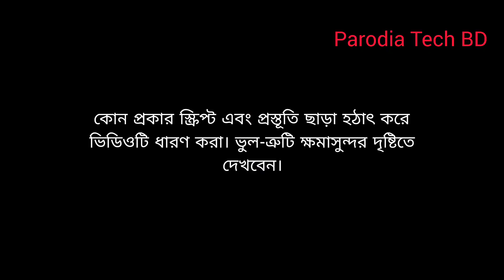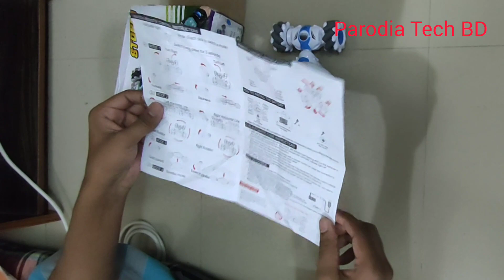S012 Remote Control RC Stunt Car From Daraz Mystery Box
S012 Remote Control RC Stunt Car